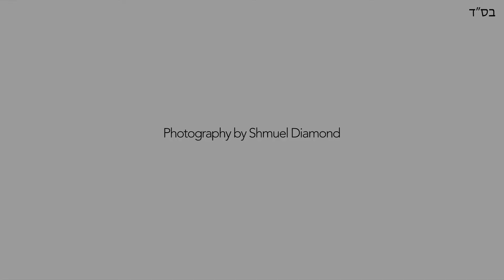Kessner Family Slideshow